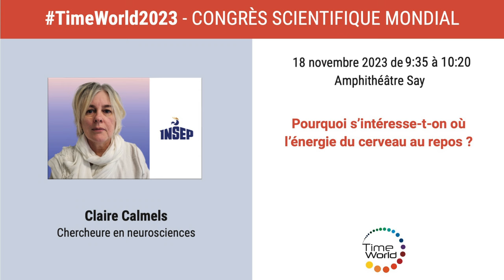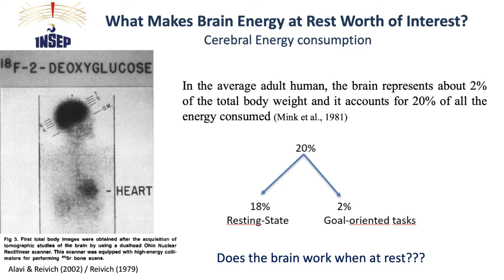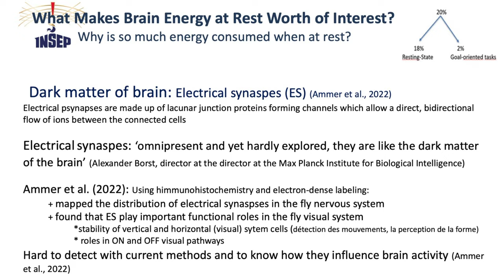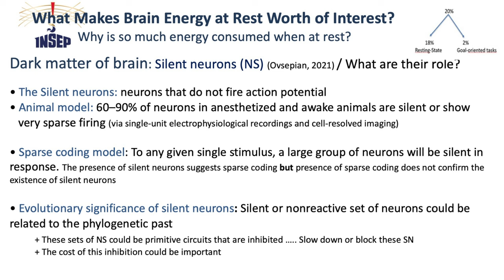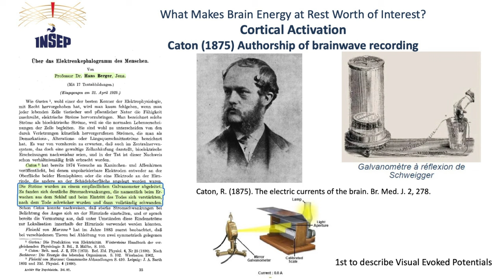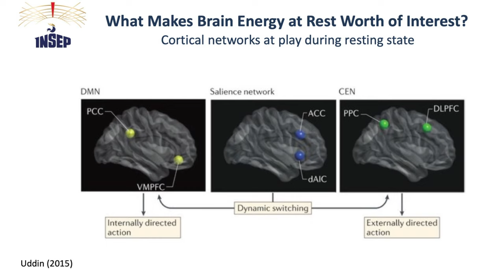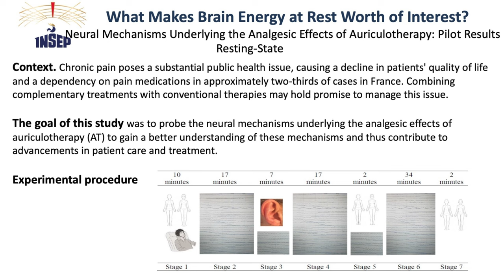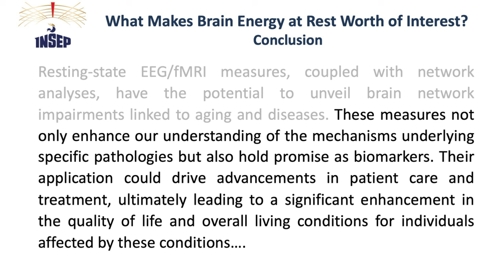L'ÉNERGIE DU CERVEAU AU REPOS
Claire Calmels (PhD, HDR) est chercheure en neurosciences cognitives appliquées au sport de haut niveau à l’INSEP. Elle travaille sur diverses thématiques telles que la perception visuelle (consciente et inconsciente), la simulation motrice et la gestion de blessures (en curatif et en préventif). Elle travaille également sur la plasticité corticale, et ce en utilisant des mesures comportementales et de neurophysiologie (EEG). Son travail a donné lieu à une centaine d’écrits scientifiques. S’appuyant sur le fonctionnement cérébral de l’individu, elle a récemment conçu une application interactive visant à améliorer la prise d’information et de décision chez des joueurs de badminton de haut niveau et ce, en s’affranchissant de la composante motrice. A ces recherches, s’ajoutent le suivis d’athlètes de haut niveau (entraînements mental et perceptivo-cognitif) ayant pour but de préparer ces sportifs aux grandes échéances internationales et notamment aux Jeux Olympiques de Paris 2024.

Conférence : Pourquoi s’intéresse-t-on à l’énergie du cerveau au repos ?
Le 18 novembre 2023 au Cnam à Paris lors du congrès mondial TimeWorld Energie.

Le cerveau siège des fonctions végétatives et supérieures se révèle être un grand consommateur d’énergie. Ne représentant que 2 % du poids total du corps humain, le cerveau est l’organe du corps humain qui consomme le plus d’énergie soit 20 % de l’apport total, que le cerveau soit au repos (état de « resting-state » lorsque l’individu laisse son esprit vagabonder sans penser à rien) ou que le cerveau soit en activité (lorsque l’individu est engagé dans des activités cognitives telles que la lecture, le calcul, l’apprentissage, la résolution de problèmes). Non seulement, le cerveau reste constamment actif mais son activité au repos, qualifiée de spontanée, requiert la majorité de la consommation énergétique cérébrale c’est-à-dire 18%. Les 2% restants sont attribués à l’activité neuronale suite aux stimulations sensorielles issues du milieu extérieur lorsque l’individu réalise des tâches cognitives. Pourquoi le cerveau au repos est-il si énergivore ? Des éléments de réponses seront avancés. Nous évoquerons le mythe des 10%, l’énergie sombre du cerveau, les neurones silencieux, les vésicules synaptiques. Nous soulignerons également l’intérêt de l’électroencéphalographie de l’état de repos comme potentiel biomarqueur pour diverses pathologies notamment la douleur chronique ce qui pourrait contribuer au développement de techniques thérapeutiques de neuromodulation.